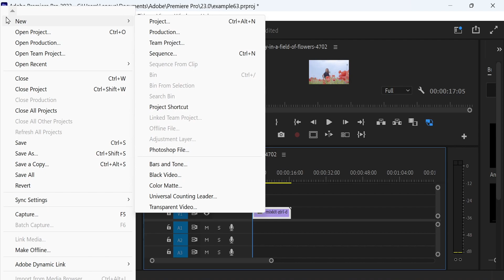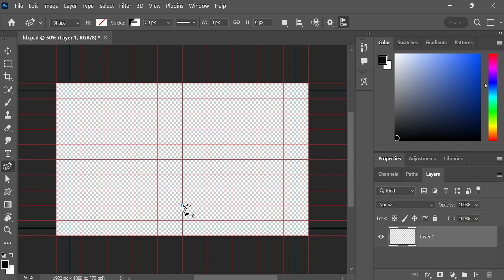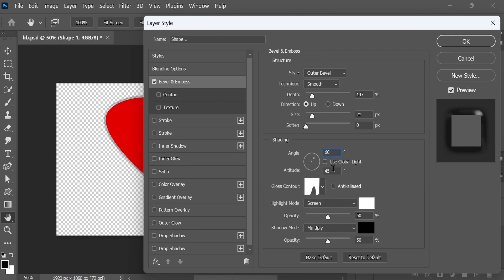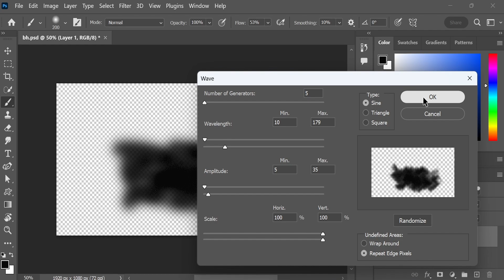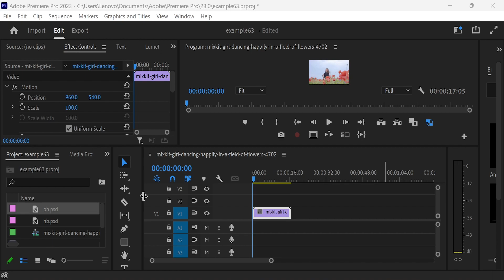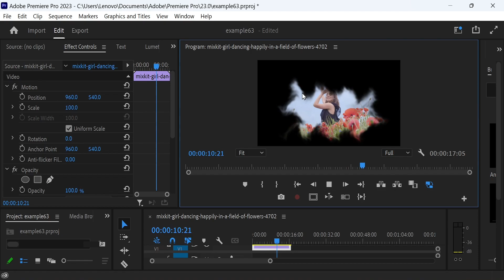How To Place Video Inside Any Shape In Premiere Pro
In This Video We Will Learn How To Place Video Inside Any Shape In Premiere Pro